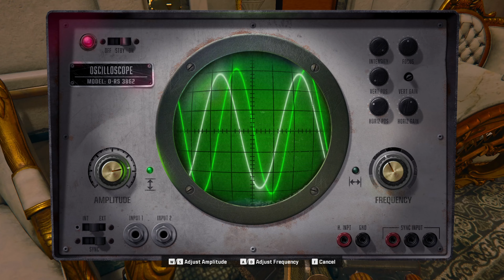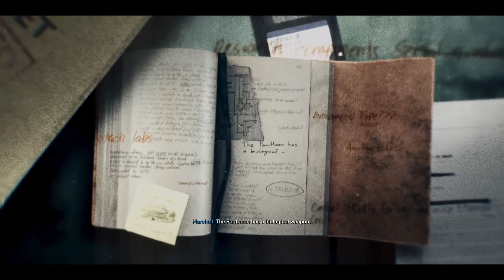PlayThrough Call of Duty Black Ops 6 #5 - The Cradle & The Rook Reconciliation (No Commentary)